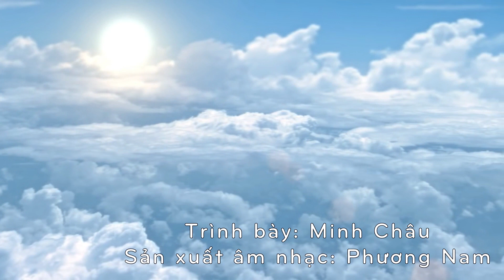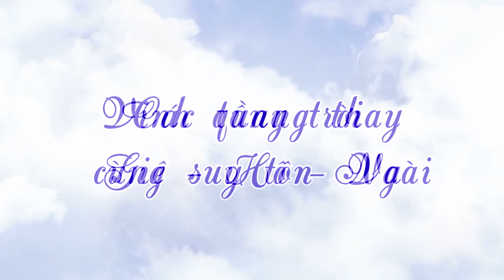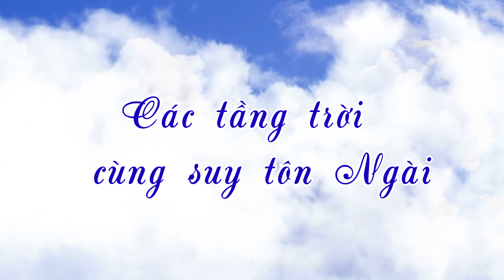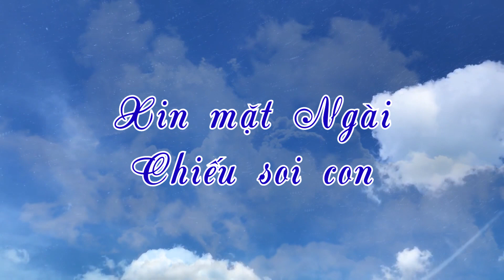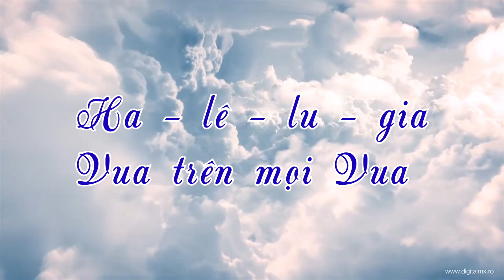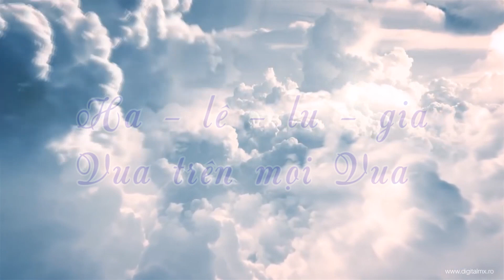CÁC TẦNG TRỜI SUY TÔN || MINH CHÂU || THÁNH CA TIN LÀNH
♪ CÁC TẦNG TRỜI SUY TÔN (ALL THE HEAVENS)
* Sáng tác: Hillsong
*Lời Việt: Thái Huy Trí
* Trình bày: Minh Châu
* Hoà Âm & Phối Khí: Phương Nam
* Recording: Phương Nam
* Mixing and Mastering: Phương Nam